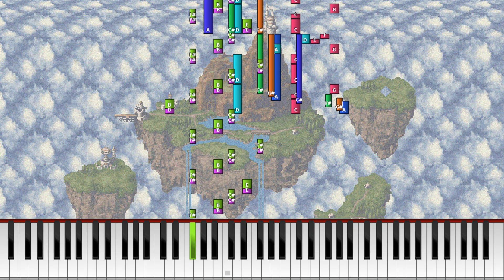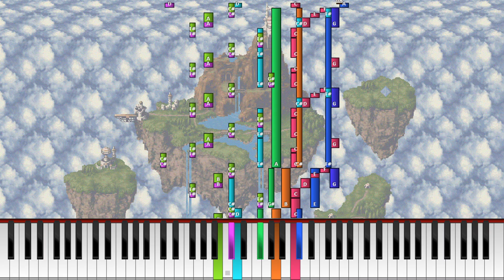Chrono Trigger (SNES) - Corridors of Time (Synthesia) [Midi Rip]